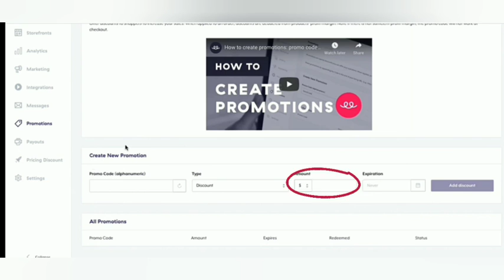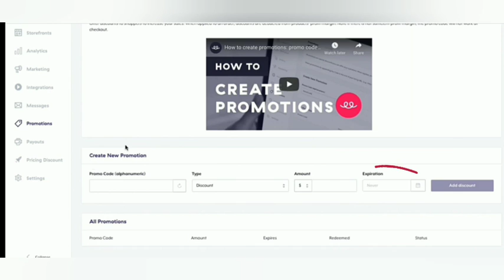How To Make A Discount Code On Teespring